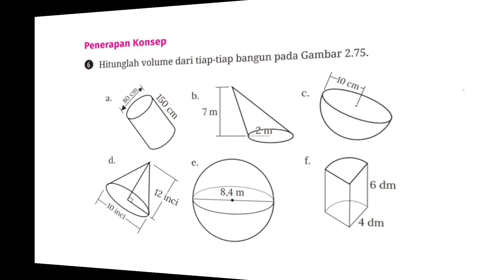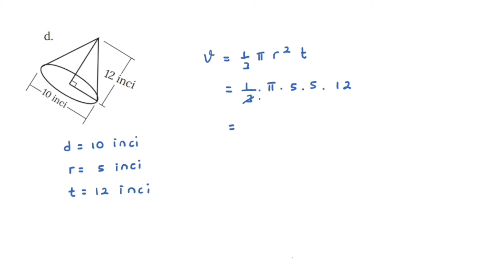Latihan F Matematika Kelas 9 Bab 2 Volume Bangun Ruang Sisi Lengkung - hal. 123 Kurikulum Merdeka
Latihan F Matematika Kelas 9 Bab 2 Volume Bangun Ruang Sisi Lengkung - no. 6 hal. 123 Kurikulum Merdeka